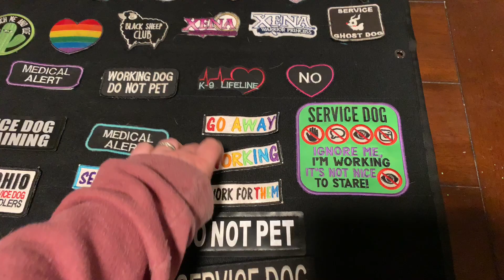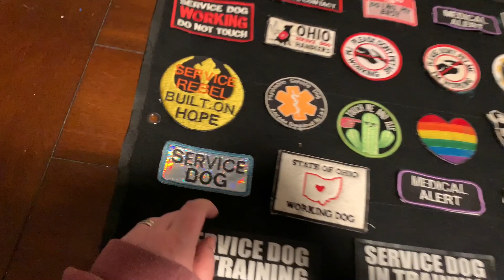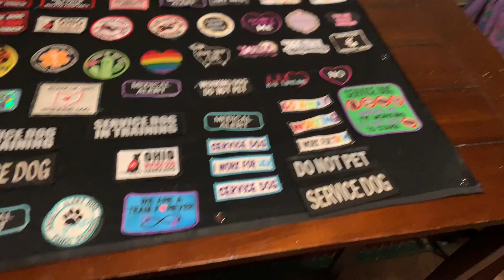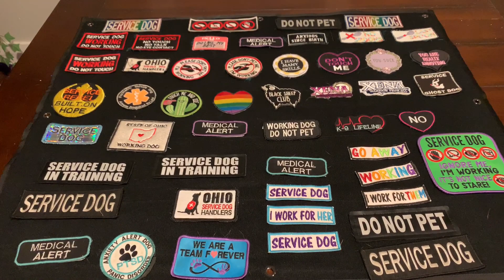Service dog gear pt 3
Last but not leash SOME of our main collars and Leashes plus a bonus so watch ALL the way to the end. Hope you enjoy 😉

Intro: straight into the fire by Zedd

Fallow us on Instagram: Luna_theservice_mal

It is a crime to pass a pet off as a service dog.

Intro by Service_dog_jax